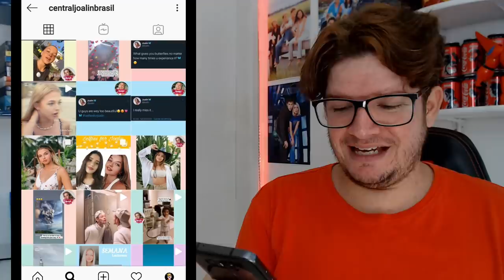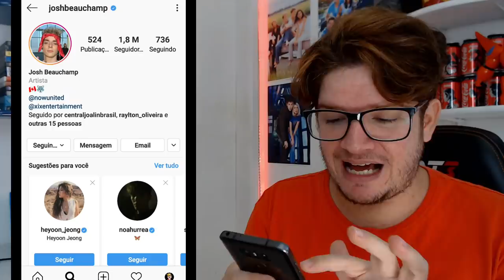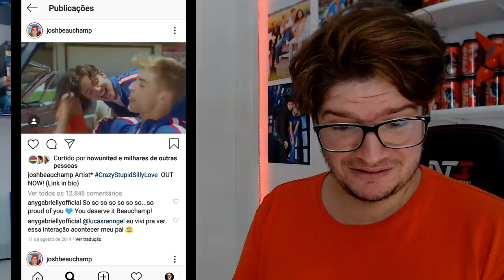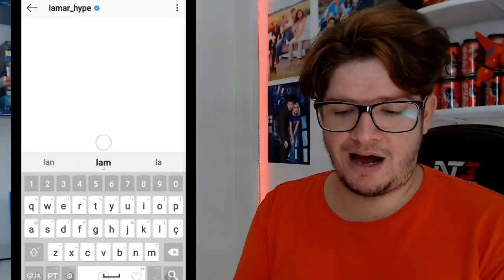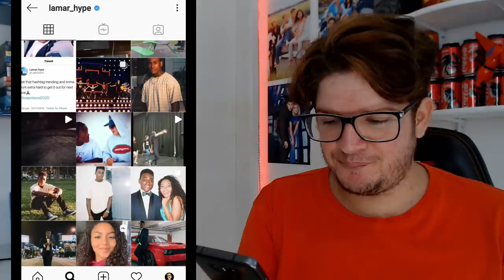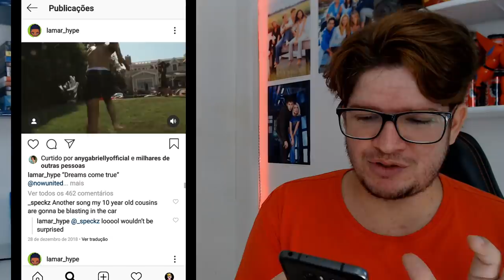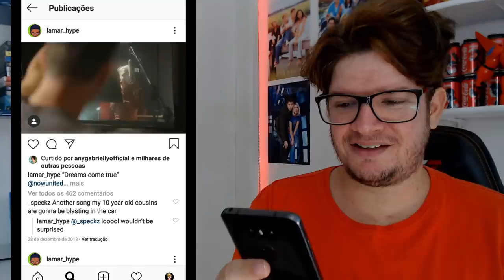NOW UNITED NO INSTAGRAM: JOSH, JOALIN E LAMAR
Estou conhecendo o pessoal do Now United e esse é mais um vídeo reagindo aos integrantes do grupo. Hoje, vou reagir a Joalin, Josh e o Lamar.